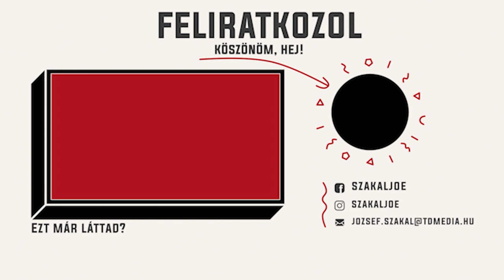Az ifjú Növényi Norbert útja az MMA-hoz | Breakfist Live részlet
A Breakfist Live sorozat következő epizódjában az idősebb és fiatalabb Növényi Norbert volt a vendégem, a beszélgetés azon részleteit nézhetitek itt vissza, melyben az ifjú Növényi MMA-hoz vezető útjáról és élményeiről dumálunk.  A teljes anyagot itt tudjátok visszanézni: